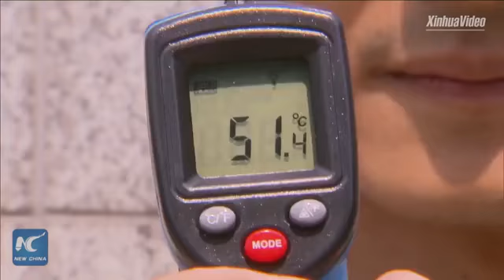How hot does it get in Shanghai? Very, very hot, say laowai foreigners